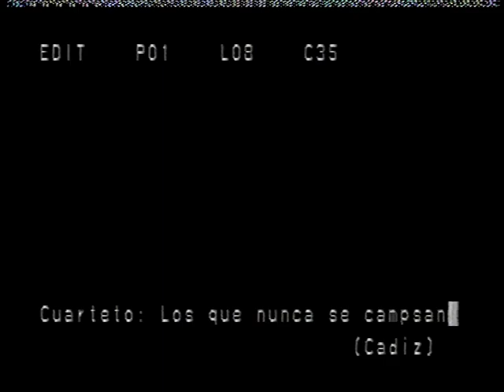Cuarteto junior Los que nunca se campsa.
Final  junior COAC 2005. Cuarteto junior  Los que nunca se campsa. Letra y música: Sergio Guillén Bancalero "Tomate" y Jesús Mª Melero Jiménez. Dirección: Mario T. Sánchez Santos. Primer premio. Población: Cádiz.